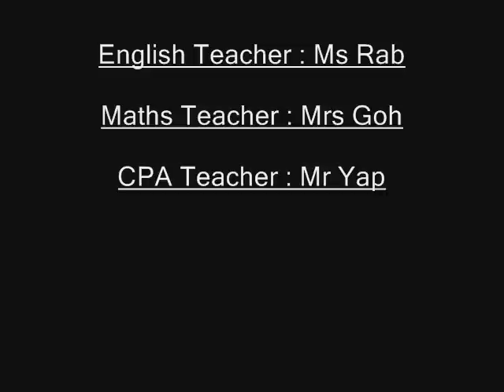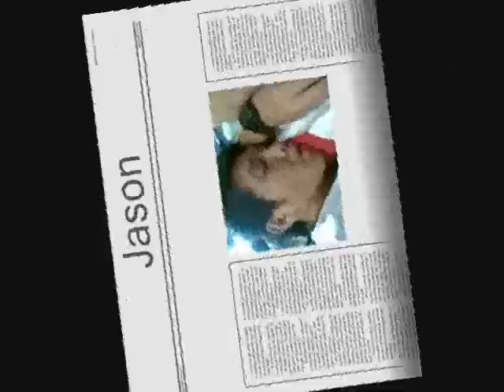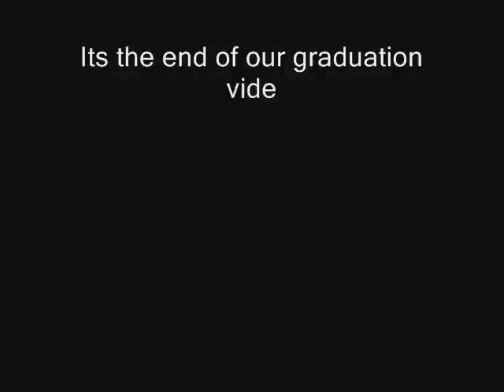Christ Church Sec 2009 4NT9 Class Graduation Video